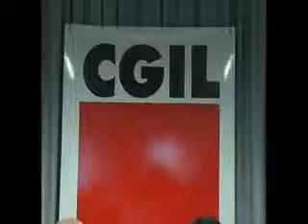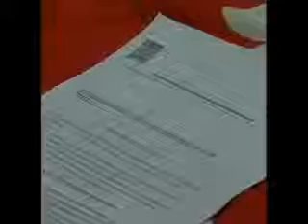REPORT CGIL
NEGATIVO IL BILANCIO DELLA FP CGIL FATTO OGGI. IL SINDACATO HA ESAMINATO LA CRISI